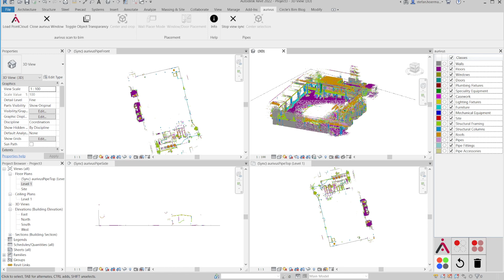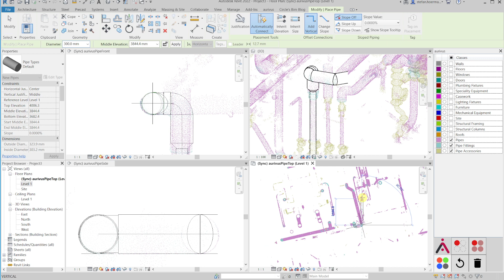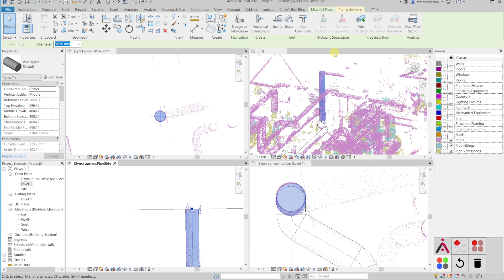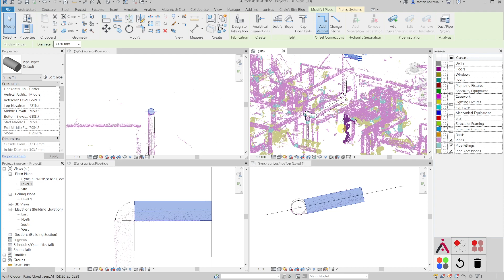Faster pipe modeling in laser scan with AI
Pipe modeling takes way too long without Aurivus AI, and often engineers have to do it. Someone told me they calculate 1h per pipe string.

All the more I am so happy when testing our latest version with manual pipe modeling in Revit. As a beginner, I can get pretty far in just 3 minutes. 🚀📐

This laserscan of a plant was taken with NavVis. Our aurivus scantobim AI found pipes, pipe fittings, etc. in it and that allows to always set the best viewing angle automatically for each new pipe segment. And nothing else. This way I can easily remodel complicated 3D structures.

The most important steps:
* Display only Pipes, Pipe Fittings and Pipe Accessories.
* Activate split-screen view (three-panel view) for pipe modeling via button "Pipe Placer Mode"
* Split-screen views update automatically when placing a pipe to always have the ideal viewing angle for modeling